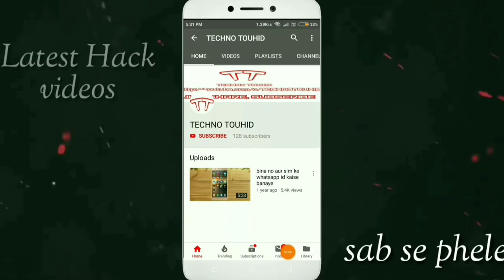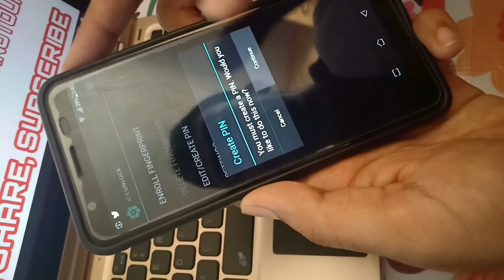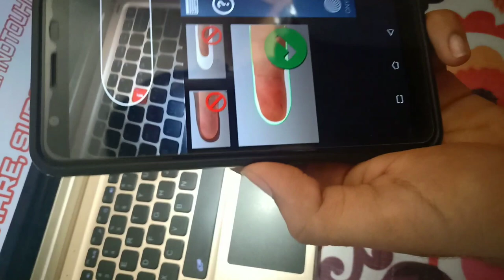Convert's your phone camera into a fingerprint scanner | 2019| Techno Touhid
Hey guys in this video I shown how to use camera as a fingerprint scanner
With the help of ice app lock.
To support small YouTube community..🙏